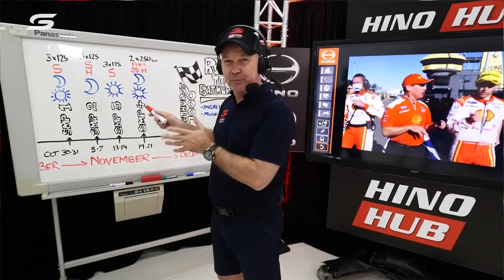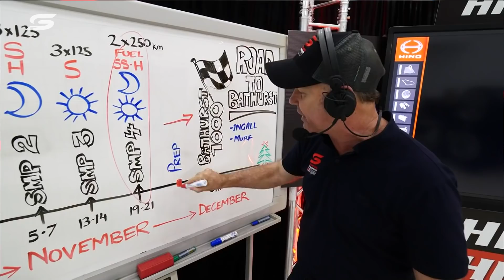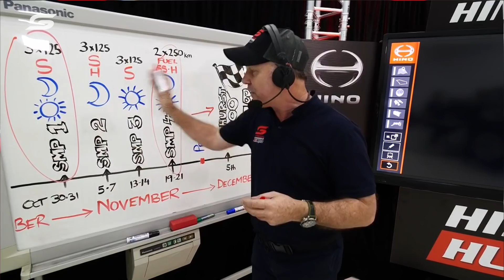Larko breaks down the road to Bathurst - Bunnings Trade Sydney SuperNight | Supercars 2021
Larko explains the different tyre formats and strategies for the remaining Sydney Cup races leading into the Repco Bathurst 1000.